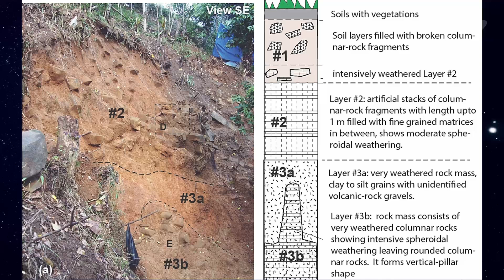TROVATA una Piramide più Antica di Ogni Civiltà - 27.000 ANNI!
La terra come ben sappiamo, offre dei veri spettacoli della natura. Scorci meravigliosi, forme di terreno, ma non solo, davvero particolari, a volte da apparire quasi artificiali, per la loro precisione.
Tra questi spettacoli della natura, troviamo anche un sito molto interessante. Si chiama Gunun Padang.
Che cos’è, vi chiederete?